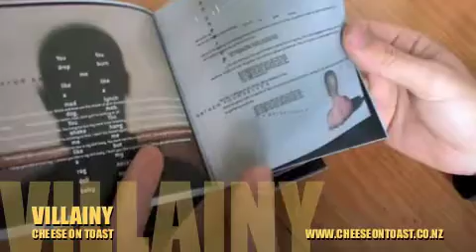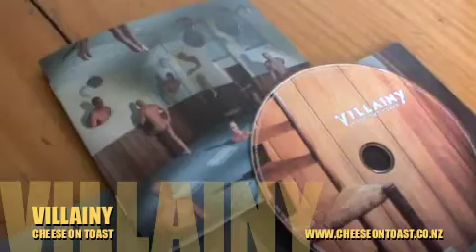Villainy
Cheese on Toast caught up with James and Neill from Villainy this week to talk about the release of their debut album produced by Tom Larkin with cover art by Storm Thorgerson

OCT 2012